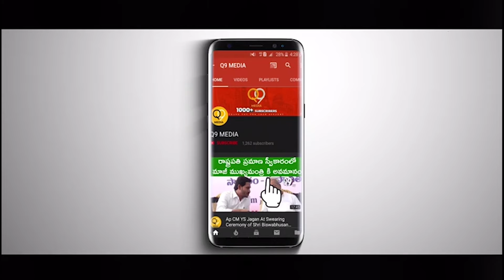AP CM YS Jagan Started A Call Centre Against Corruption